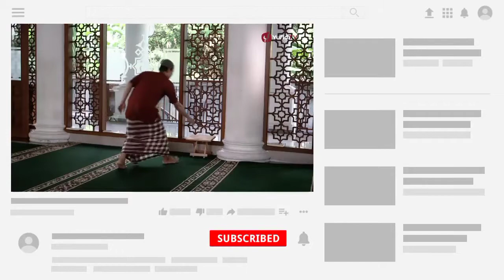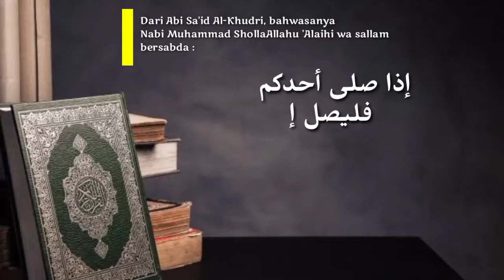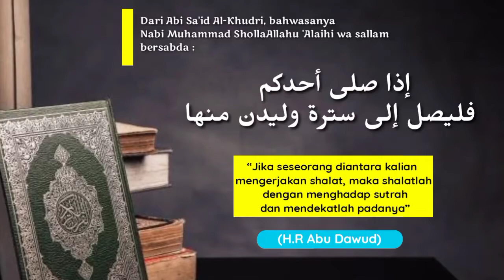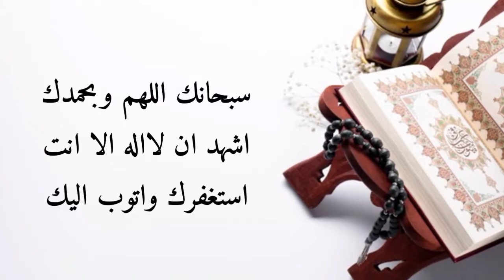Sholat tidak sah tanpa "SUTROH" ? Inilah penjelasan singkat mengenai SHOLAT MENGHADAP SUTROH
Sutrah secara bahasa arab artinya apapun yang dapat menghalangi (lihat Qamus Al Muhith). Jadi sutrah adalah penghalang. Dalam terminologi ilmu fiqih, sutrah artinya segala sesuatu yang berdiri di depan orang yang sedang shalat, dapat berupa tongkat, atau tanah yang disusun, atau semacamnya untuk mencegah orang lewat di depannya (Mausu’ah Fiqhiyyah Kuwaitiyyah, 3/176-177).

Menghadap sutrah ketika shalat adalah hal yang disyariatkan. Banyak hadits yang mendasari hal ini diantaranya hadits Abu Sa’id Al Khudri bahwa Nabi Shallallahu’alaihi Wasallam bersabda:

إذا صلَّى أحدُكم فلْيُصلِّ إلى سُترةٍ ولْيدنُ منها

“Jika seseorang mengerjakan shalat maka shalatlah dengan menghadap sutrah dan mendekatlah padanya” (HR. Abu Daud 698, dishahihkan Al Albani dalam Shahih Abi Daud).

Hukum Menghadap Sutrah Ketika Shalat

Para ulama berbeda pendapat mengenai hukum menghadap sutrah ketika shalat dalam 4 pendapat:

Wajib. Ini merupakan pendapat Ibnu Hazm, Asy Syaukani dan pendapat yang dikuatkan oleh Syaikh Muhammad Nashiruddin Al Albani.

Sunnah secara mutlak. Ini merupakan pendapat Syafi’iyyah dan salah satu pendapat Imam Malik

Sunnah jika dikhawatirkan ada yang lewat. Ini merupakan pendapat Malikiyyah dan Hanafiyyah.

Sunnah bagi imam dan munfarid. Ini pendapat Hanabilah (Mausu’ah Fiqhiyyah Kuwaitiyyah, 24/178, Tamaamul Minnah, 300).